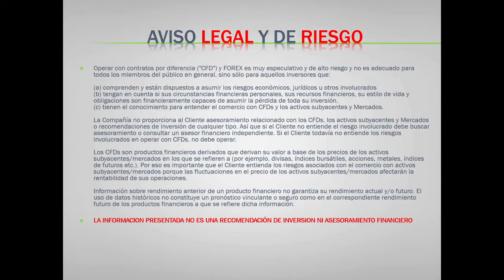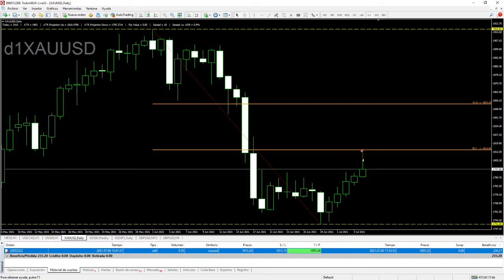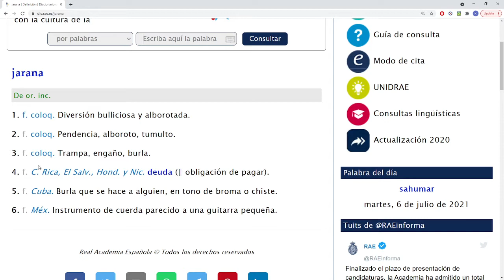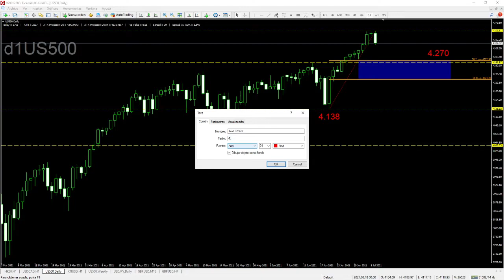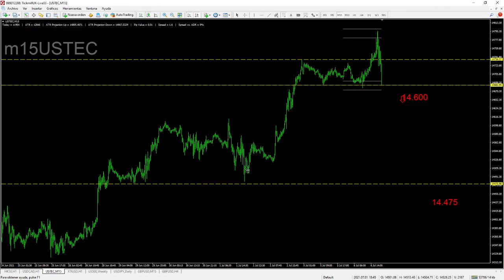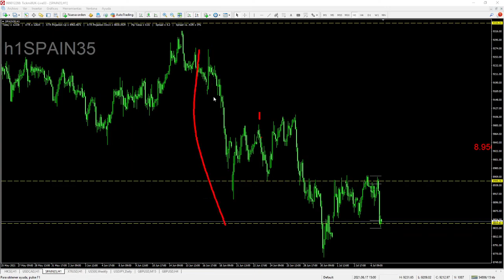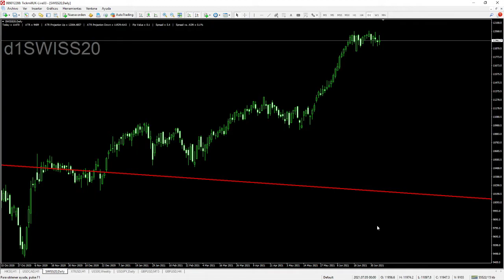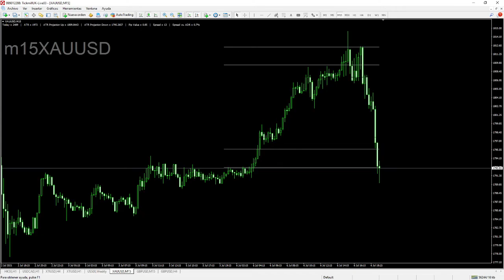Análisis de los Índices y Materias Primas - Trading y Mercados con Carlos Valverde - 6 julio 2021